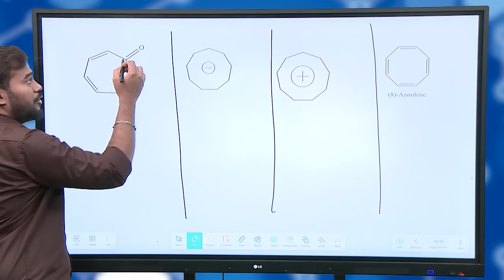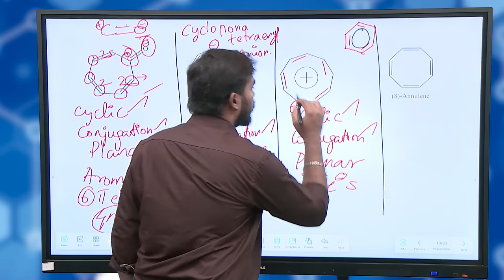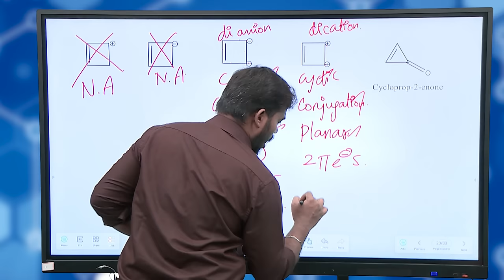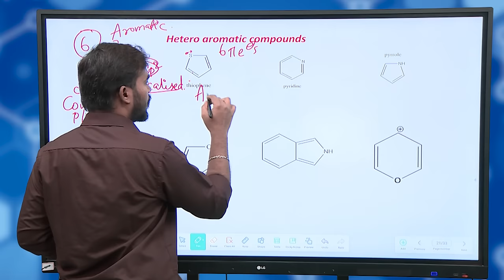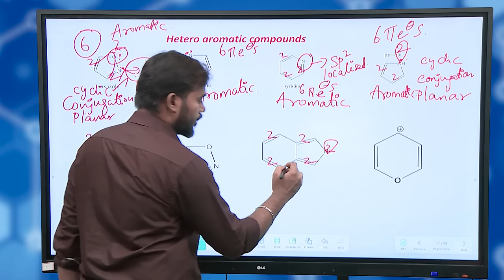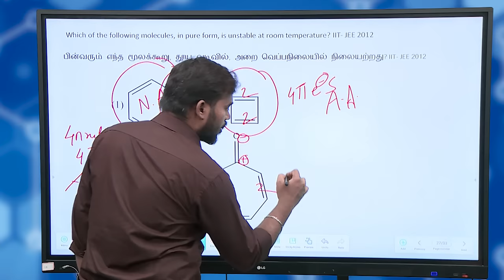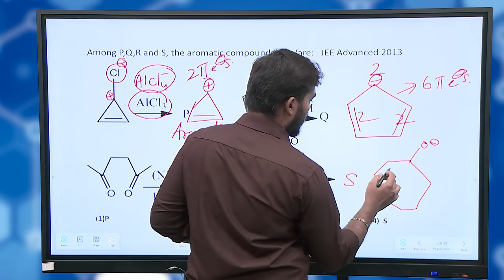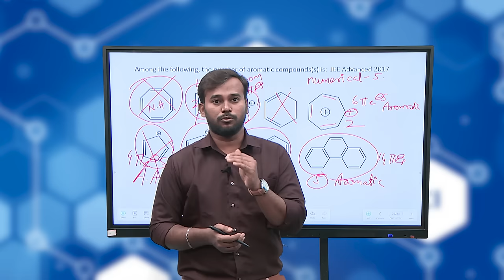TNGS JEE Mains-Chemistry -Aldehydes, ketones and acids, Hydrocarbons - 2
Chemistry - Aromaticity Part III